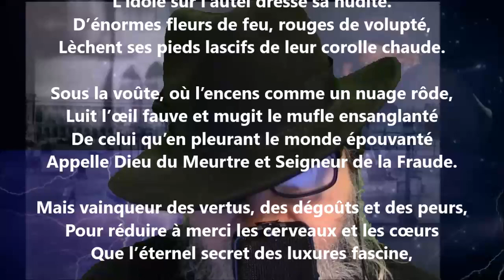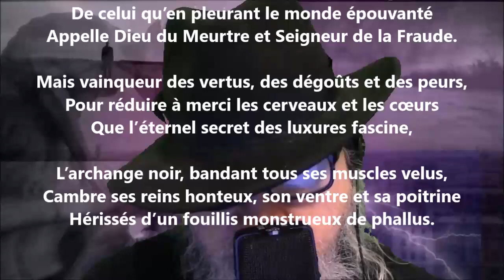Satan - Iwan Gilkin lu par Yvon Jean